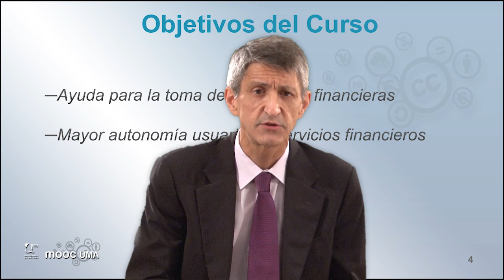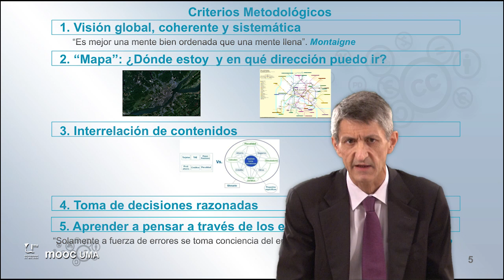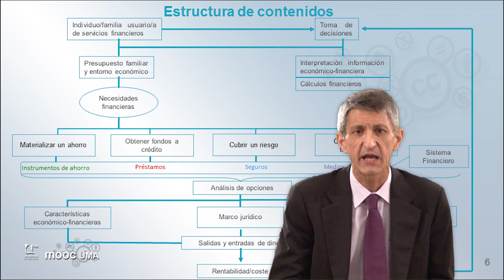MOOC UMA Claves de educación financiera para la ciudadanía: Módulo 0 Video 1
MOOC UMA Claves de educación financiera para la ciudadanía: Módulo 0 Video 1. Bienvenida de Jose M. Domínguez

Iconos de ordenador utilizados para la composición del fondo alrededor del mundo

Icono del planeta incluido en la composición de fondo junto a ordenadores